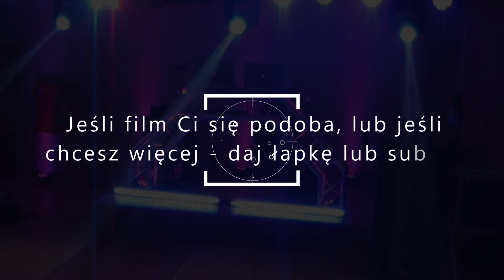Praca Dj'a Odcinek #144 - 40 rocznica ślubu, Żodyń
Cześć! :) Dziś znów w Żodyniu ale tym razem nie osiemnastka a 40 rocznica ślubu :)